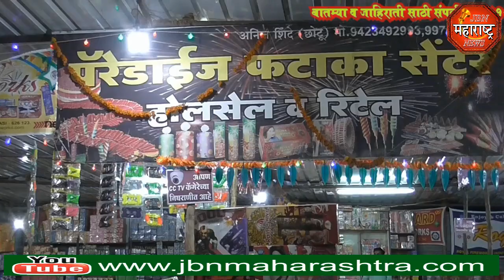jbn maharashtra news jalgaon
पॅराडाईज फटका सेंटर